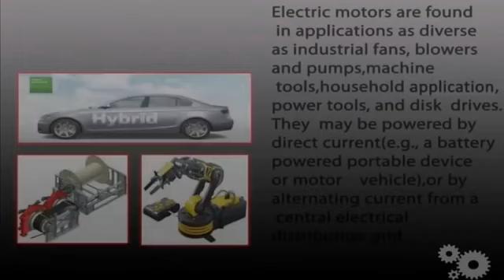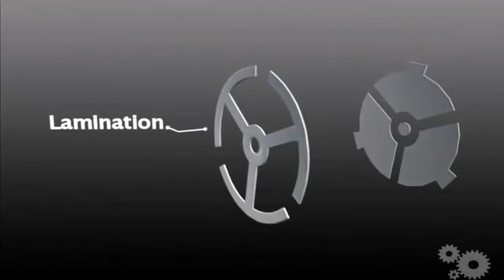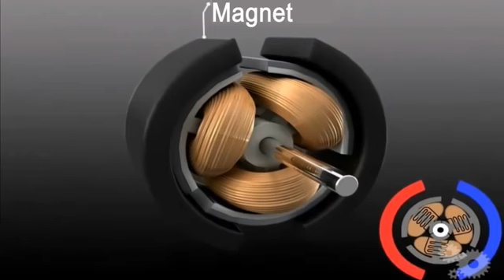CONSTRUCTION AND WORKING OF DC MOTOR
आज के युग में सारा का सारा मैकेनिकल मोशन, चाहे वह रोटेशनल हो या फिर लीनियर इलेक्ट्रिक मोटर्स के द्वारा ही उत्पन्न करा जाता है I मोटर्स हमारे आस पास हर जगह हैं चाहे वह घूमते हुए पंखे में या फिर ब्लोवर्स और मशीन टूल्स हो I मोटर्स के कई प्रकार होते है जैसे की DC मोटर्स AC मोटर्स इंडक्शन मोटर्स, सिंक्रोनस मोटर्स l इनमे से DC मोटर काफी प्रचलित है क्युकी इनमे काफी साड़ी खुबिया होती है I जैसे की दस मोटर्स का स्पीड कण्ट्रोल आसान है, इनकी स्पीड रेंज भी बहोत ज्यादा होती है और इनका टार्क कण्ट्रोल भी आसान है l
अब बात करते हैं इनकी संगरचना की I इन्हे बनाने की प्रक्रिया एक मेटालिक डिस्क से होती है जिसे इस प्रकार के अकार में काट दिया जाता है, जिसे लेमिनेशन भी कहा जाता है और इस प्रकार की कई साड़ी लेमिनेशन को एक साथ रख कर कोर को बनाया जाता है I जिसमे एक बेलनाकार का शाफ़्ट अंदर डाल  दिया जाता है I इसके बात कोर के किनारे पैर इंसुलेशन लगाया जाता है जिस से वाइंडिंग का तार न कटे और कोर के कांटेक्ट में न आये I  फिर एक ब्रश होल्डर को शाफ़्ट के ऊपर लगाया जाता है इसके बाद इसमें कम्यूटेटर को लगाया जाता I कम्यूटेटर कई सारे Copper  बार का अरैंजमेंट होता है और हर Baar  एक दूसरे से इंसुलेटेड होते है, यह पूरी इकाई सिलिंड्रिकल अकार की होती है I और कम्यूटेट को होल्डर में रखने के साथ साथ शाफ़्ट से भी इन्सुलेट करा जाता है ताकि शार्ट सर्किट न हो I
इस पूरी इकाई को एक आउटर कवर के अंदर रखा जाता हैI इसके सात सात पीछे की तरफ एक कवर को लगाया जाता है जिसमे कम्यूटेटर होल्डर को  लगया जाता है और इसमें ब्रश को भी लगाया जाता इस प्रकार dc  मोटर की बनावट होती है I
Construction of DC Motor. Its construction starts from a metallic disc. The disc is cut in to shape like this, which is called lamination . these kinds of lamination of are collected to gather to form the rotor core in which cylindrical steel shaft is fitted which consist of brush holder and a commutator. from each bar of commutator ends of winding are connected. Winding is made of copper wire with numbers of turns. The function of winding is to carry current in the field. Field can be produced by using pieces of permanent magnets or electromagnets. The hole central assembly is placed inside the outer cover which is made of steel or cast iron. Another cover is fitted at back side which is know as back cover. the back cover consist of brush holder and brushes.